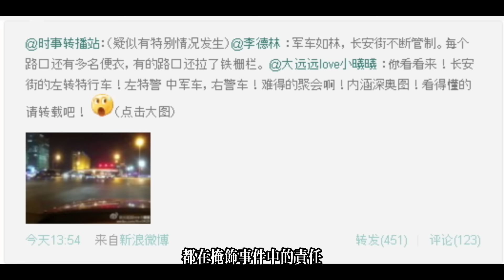平息319政變，江澤民是關鍵！胡溫與太子黨翻臉！周永康入伙江派過程（周永康政變始末3）